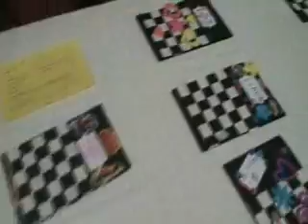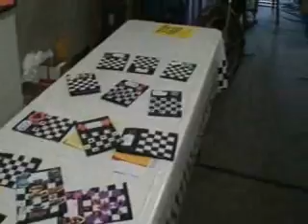Columbiana Nazarene Custom Garage VBS 2014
2014 VBS @ Columbiana Nazarene! Thanks to all who helped!